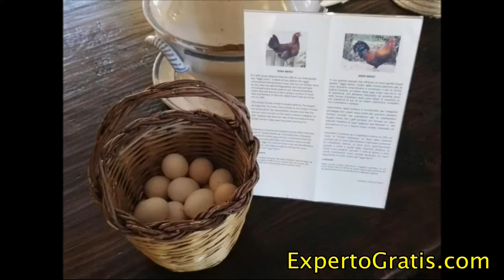Eremo Della Giubiliana, Contrada Giubiliana, Italy